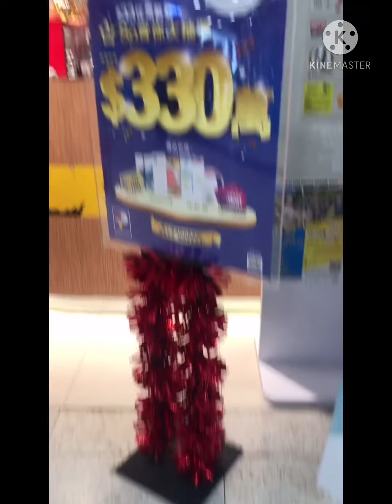Sarado karamihan ang mga shop, kapag chinese new year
Sarado mga shop